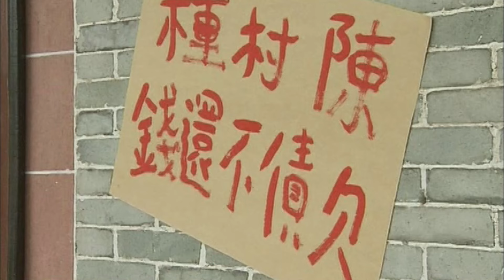Phim Cổ Trang Phá Án Hot 2024 | THANH TRIỀU ĐẠI TRẠNG SƯ - Tập 16 | Light Film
Phim Cổ Trang Phá Án Hot 2024 | THANH TRIỀU ĐẠI TRẠNG SƯ  | Light Film
⭐Chào mừng các bạn đến với LIGHT FILM.
© Bản quyền phim thuộc về LIGHT FILM. Vui lòng không reup dưới mọi hình thức!